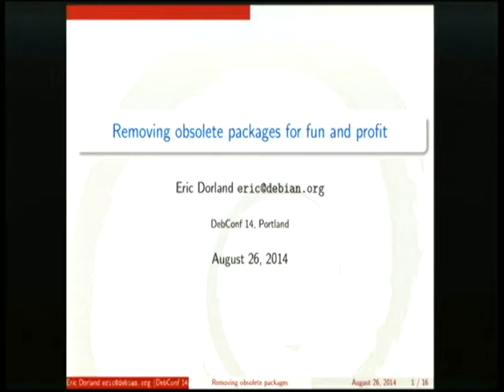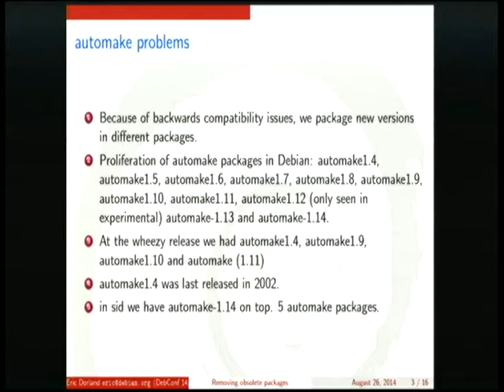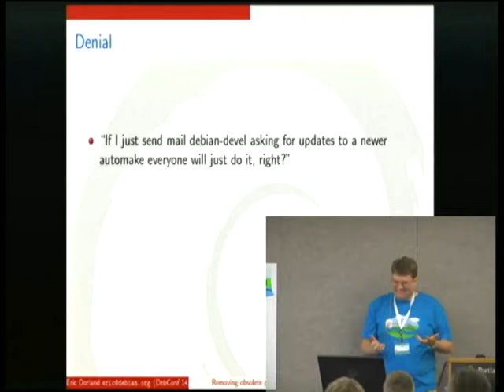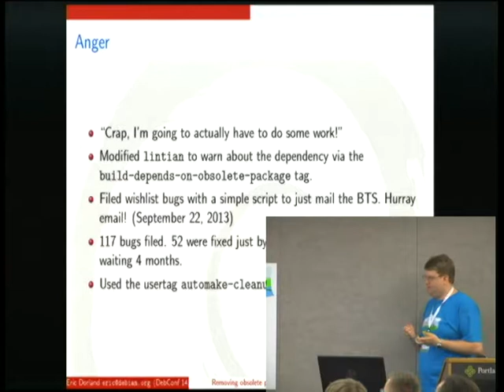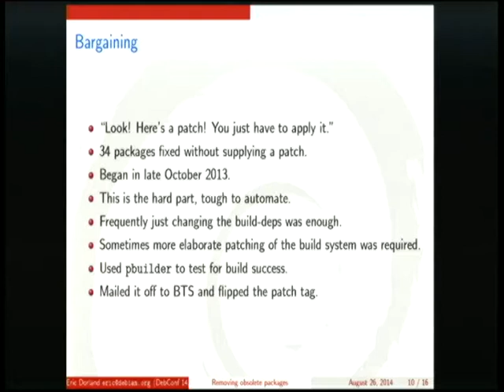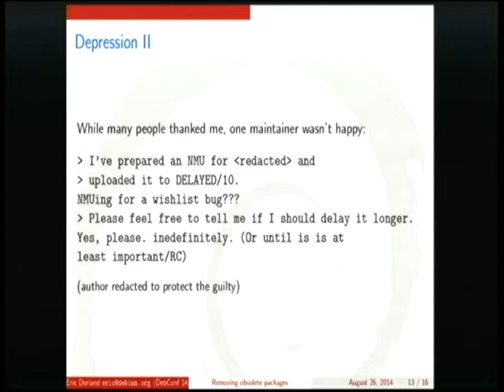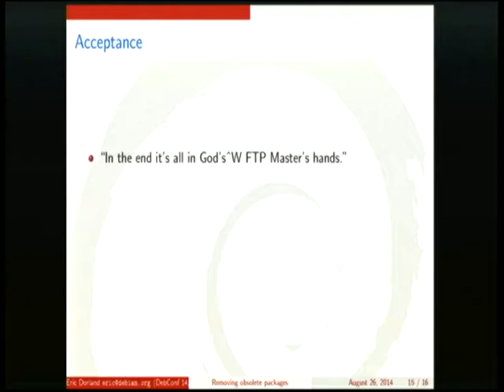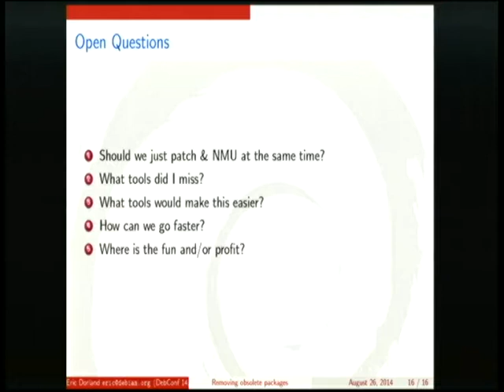Removing obsolete packages for fun and profit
by Eric Dorland

Room: Room 327
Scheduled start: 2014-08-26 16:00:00